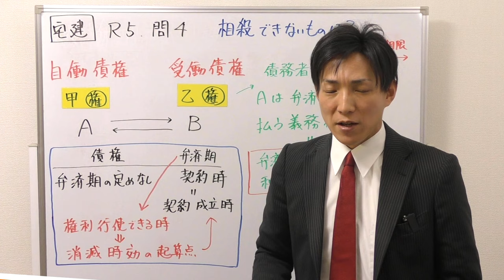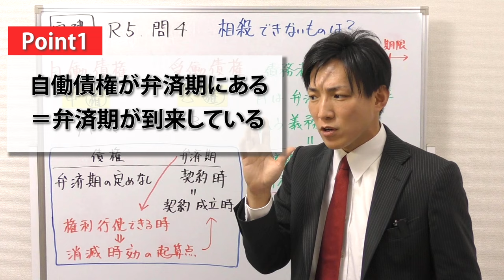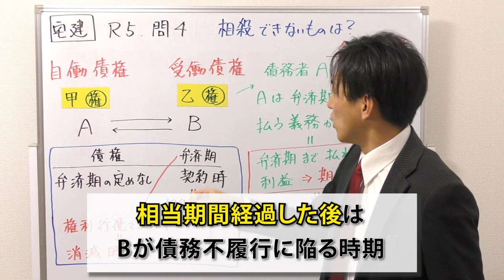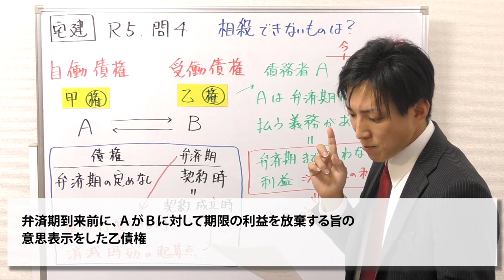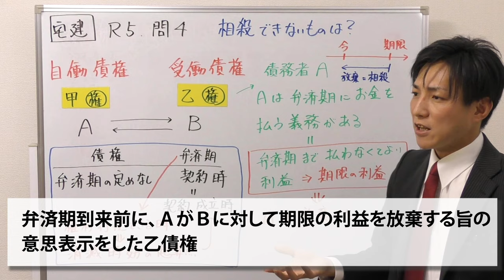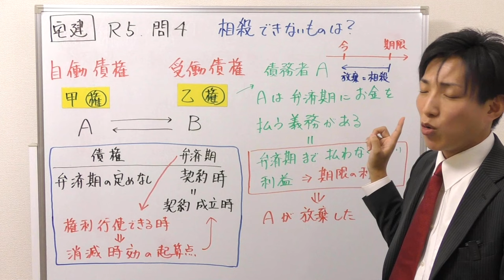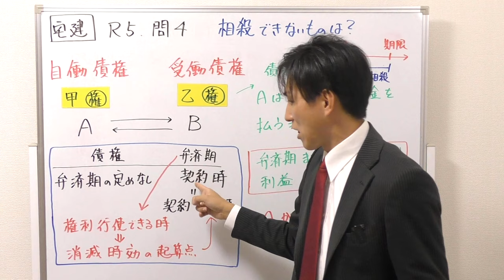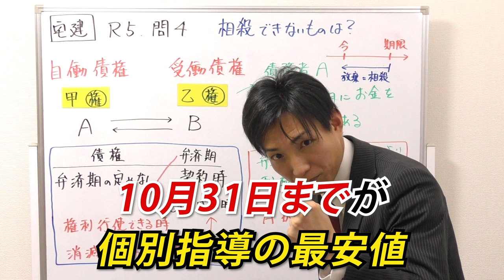宅建｜令和５年｜問４の解説｜相殺適状